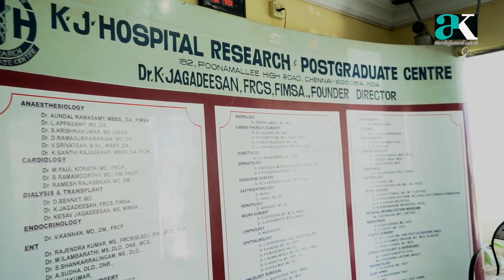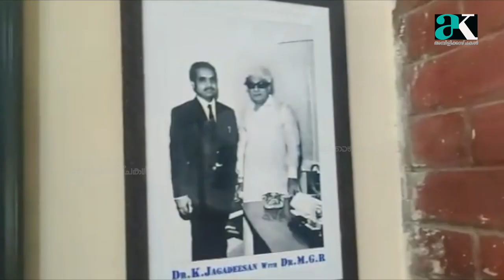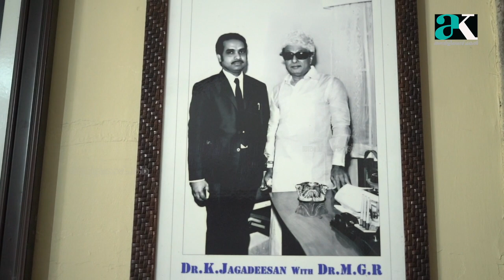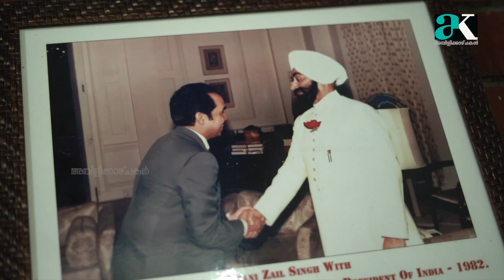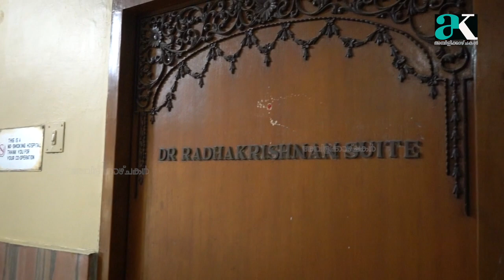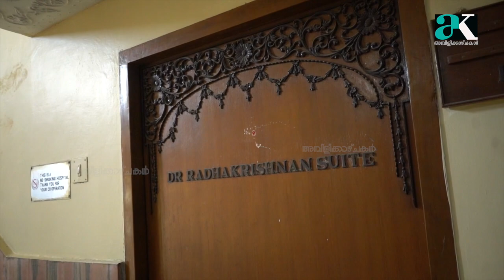"രോഗവിവരം ആരെയും അറിയിക്കരുതെന്ന് സത്യൻ ആവശ്യപ്പെട്ടിരുന്നു " | Sathyan Death | Sathyan Memories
മലയാളികളുടെ പ്രിയപ്പെട്ട സത്യൻ മാഷ് ഓർമയായി അര നൂറ്റാണ്ട് പിന്നിടുമ്പോൾ അദ്ദേഹത്തെ ചികിത്സിച്ച ഡോക്ടറും മലയാളിയുമായ ഡോ. കെ. ജഗദീശൻ മനസ്സ് തുറക്കുന്നു. Exclusive Interview.